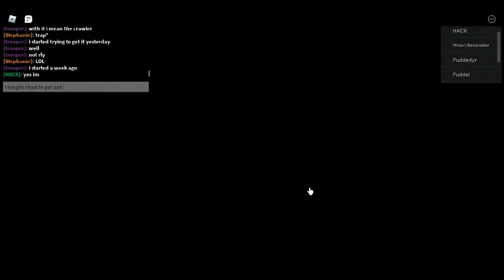teamers being rekt in piggy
yeah i started playing it again and i catched up even with the dumb things that happened